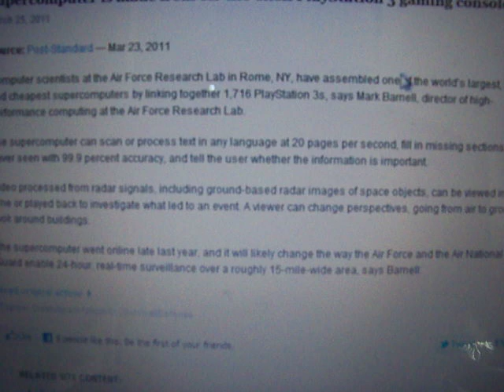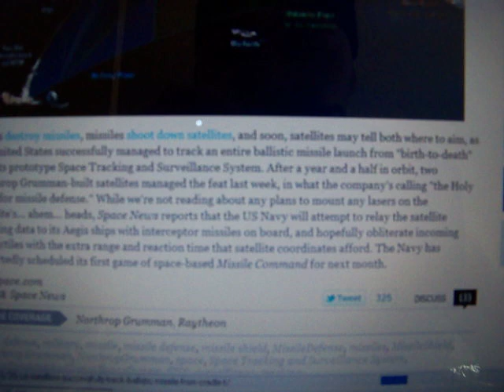3-25-2011 Technology News: Supercomputer made from off-the-shelf PlayStation 3 gaming consoles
From Physorg, High efficiency infrared photodetectors using gold nanorods:

Toyohashi Tech researchers develop an innovative infrared photodetector exploiting 'plasmon resonance' at the surface of gold nanorods, which enhances the density of photoelectrons excited over the Schottky barrier. This technology shows potential as the basis for the development of high efficiency infra-red photodetectors for optical communications systems.

Devices used for the detection of light and other forms of electromagnetic energy include calorimeters, superconducting devices, and photodiodes used in optical communications systems.

Now, typical semiconductor devices include Schottky barrier photodetectors—where a PN junction is not necessary. However, for optical communications systems applications, it is necessary to improve the photo detection efficiency in the 1.3~1.5 micrometer range of wavelengths.

Here, Mitsuo Fukuda and colleagues used the localized surface plasmon (LSP) effects exhibited by gold nano-rods to improve the optical response of Schottky photodiodes. Notably, the desired resonance wavelength can be obtained by appropriate choice of the dimensions of gold nanorods. Thus combining Schottky barriers with gold nanorods holds promise as a means of producing high efficiency photodiodes.

From Kurzweil, Supercomputer is made from off-the-shelf PlayStation 3 gaming consoles:

Computer scientists at the Air Force Research Lab in Rome, NY, have assembled one of the world's largest, fastest, and cheapest supercomputers by linking together 1,716 PlayStation 3s, says Mark Barnell, director of high-performance computing at the Air Force Research Lab.

The supercomputer can scan or process text in any language at 20 pages per second, fill in missing sections it has never seen with 99.9 percent accuracy, and tell the user whether the information is important.

Video processed from radar signals, including ground-based radar images of space objects, can be viewed in real time or played back to investigate what led to an event. A viewer can change perspectives, going from air to ground to look around buildings.

The supercomputer went online late last year, and it will likely change the way the Air Force and the Air National Guard enable 24-hour, real-time surveillance over a roughly 15-mile-wide area, says Barnell.

From Engadget, US satellites successfully track ballistic missile from cradle to grave, don't pay for the flowers:

US satellites successfully track ballistic missile from cradle to grave, don't pay for the flowers

Lasers destroy missiles, missiles shoot down satellites, and soon, satellites may tell both where to aim, as the United States successfully managed to track an entire ballistic missile launch from "birth-to-death" with its prototype Space Tracking and Surveillance System. After a year and a half in orbit, two Northrop Grumman-built satellites managed the feat last week, in what the company's calling "the Holy Grail for missile defense." While we're not reading about any plans to mount any lasers on the satellite's... ahem... heads, Space News reports that the US Navy will attempt to relay the satellite tracking data to its Aegis ships with interceptor missiles on board, and hopefully obliterate incoming projectiles with the extra range and reaction time that satellite coordinates afford. The Navy has reportedly scheduled its first game of space-based Missile Command for next month.